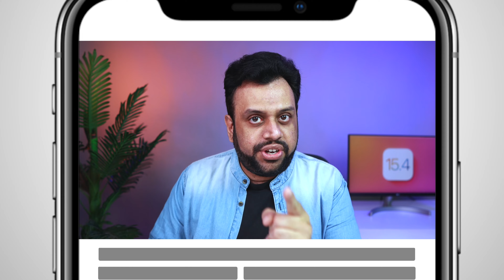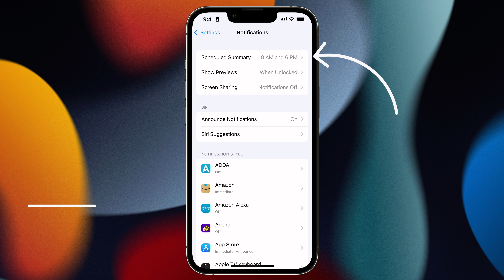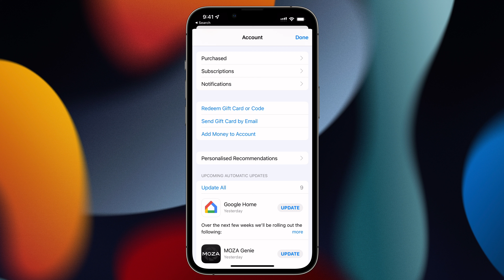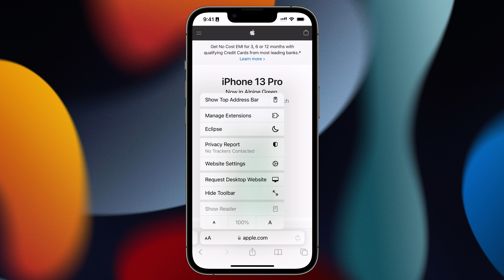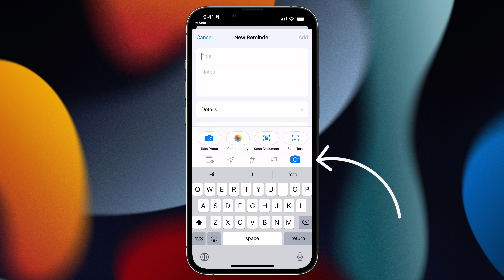iOS 15.4 Hidden Features, Tips & Tricks in Hindi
Here are 6 Hidden Features, Tips and Tricks of iOS 15.4 in Hindi that you may not know about. Here are the 14 Hidden Features of iOS 15.4

iOS 15.4 Hidden features in Hindi - Feature 1 - Add Glasses in FaceID
iOS 15.4 Hidden features in Hindi - Feature 2 - Notification Scheduled summary
iOS 15.4 Hidden features in Hindi - Feature 3 - App Store update
iOS 15.4 Hidden features in Hindi - Feature 4 - Safari Extension Serach
iOS 15.4 Hidden features in Hindi - Feature 5 - Music App most recent play
iOS 15.4 Hidden features in Hindi - Feature 6 - Scan Text in reminders